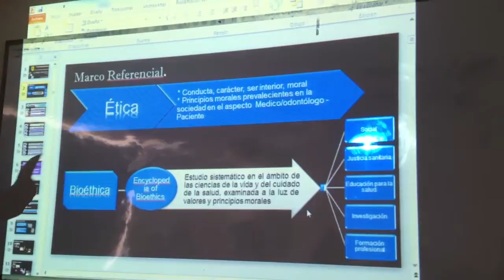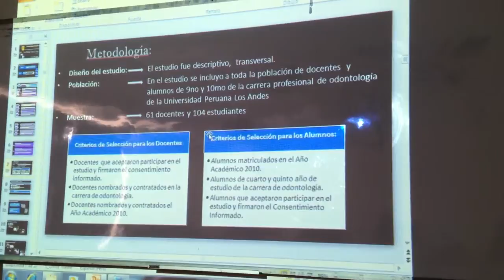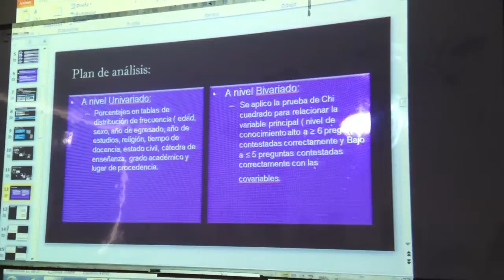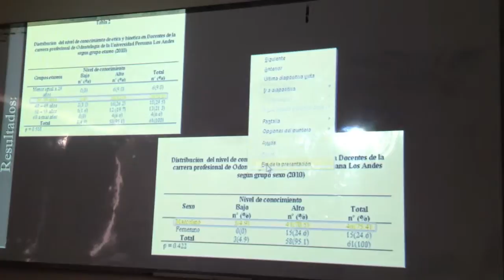Taller de Investigación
Classes